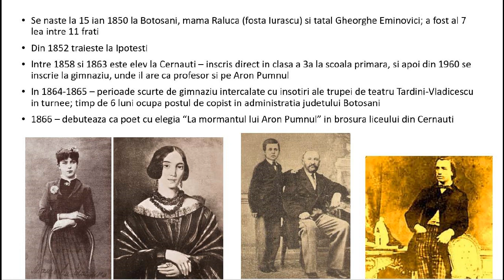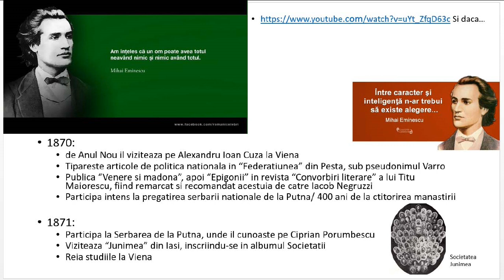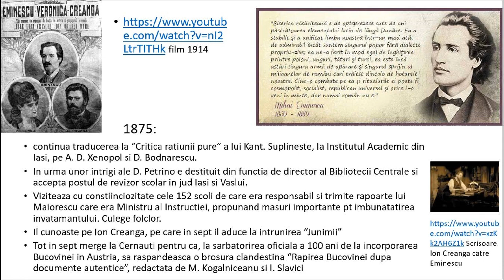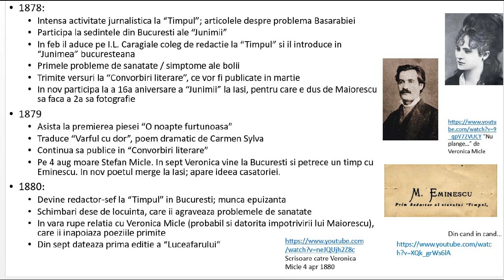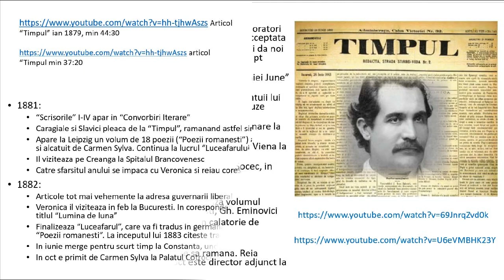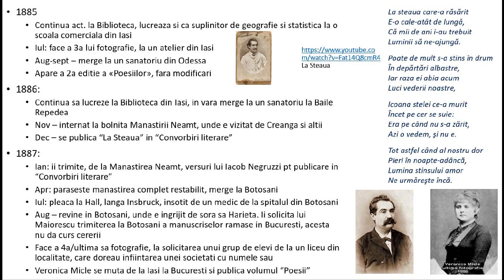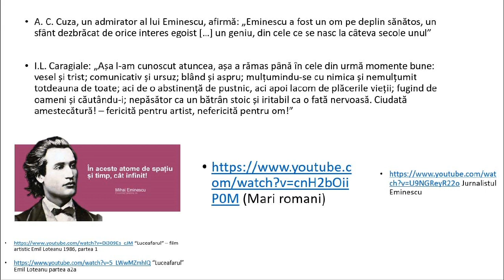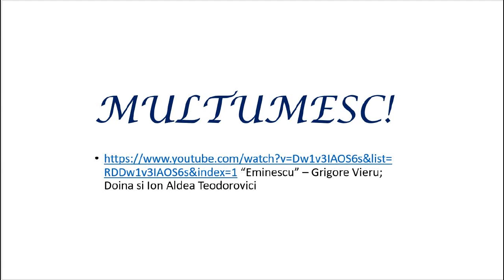Aducere aminte...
Mihai Eminescu, slide realizat de Adriana Ionescu
"Intr-un dor de Eminescu, acum cateva luni am incercat sa fac o sinteza ilustrativa a operei si vietii sale, a poetului, prozatorului, jurnalistului si Omului caruia ii datoram mult mai multe decat am constientizat si vom sti, poate, la nivel individual si ca tara.

Maine fiind ziua lui Eminescu, indraznesc sa impartasesc aceasta sinteza cu voi , in speranta ca veti gasi timpul si dispozitia pentru a o deschide si urmari – include si linkuri catre cateva dintre creatiile sale poetice, dar si catre articole ale lui (putini stiu ca Eminescu a fost un mare jurnalist), scrisori catre Veronica Micle, precum si filmulete sau filme inedite despre Eminescu.

Caci cum putem sti cine suntem, daca nu stim care ne sunt cele mai autentice si pretioase radacini?" Adriana Ionescu